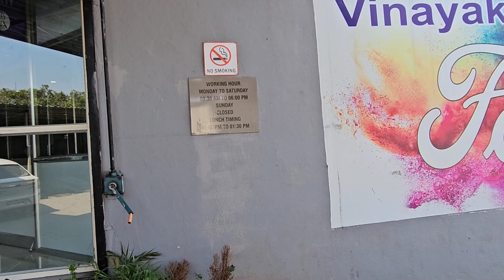फोर्ड कारों की सर्विस | Ford Car Service Centre | Reality Check